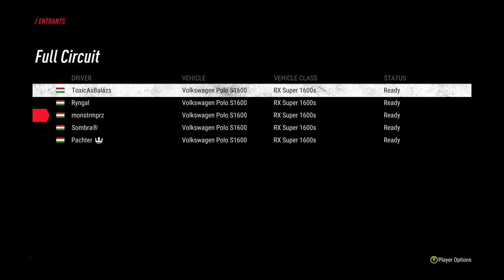Dirt Rally 2.0 SOUTH AFRICA RALLYCROSS Volkswagen Polo S1600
Dirt Rally 2.0 Killarney International Raceway, SOUTH AFRICA RALLYCROSS Volkswagen Polo S1600 Gameplay With Friends
FULL RACE - QUALIFICATION | SEMI-FINAL | FINAL
I drive the car with the original tuning settings.